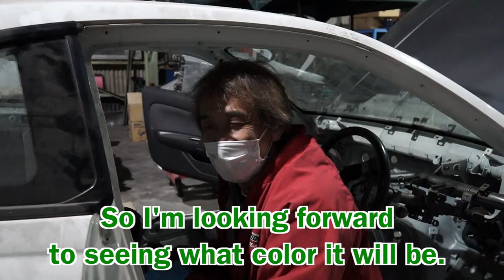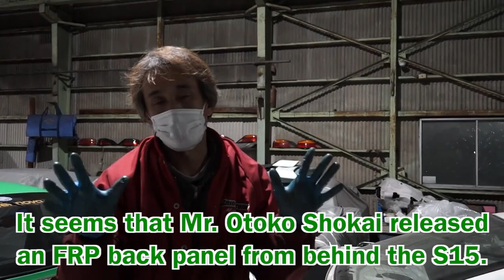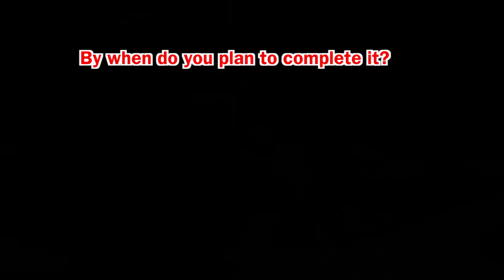Making Mr.kazama's new drift car English sub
Mr.kazama crashed last month,now he's making a new drift car.
we filmed what he would make.

※字幕の男前商会さん漢です。

Exporting Cars and Parts
TAILGATE

Youtubeメンバー登録とは！？
スーパースターチャンネルのメンバーになるとメンバー限定動画！メンバー限定Live！
D1Lights,FDJ号にステッカーを貼る等様々な特典があります。
楽しみながらスーパースターチャンネルの活動を応援してくれるメンバーを大募集！